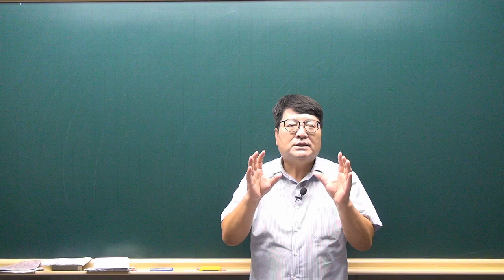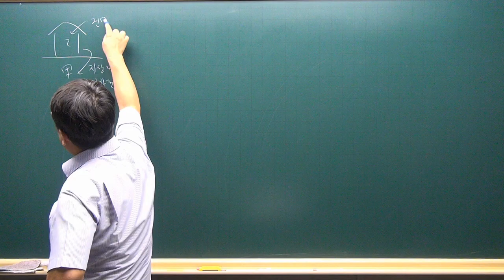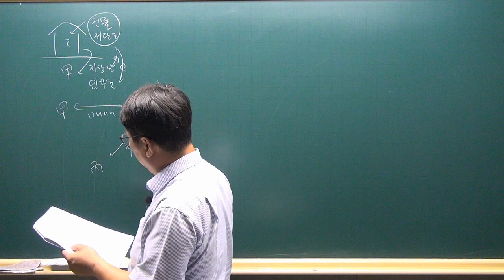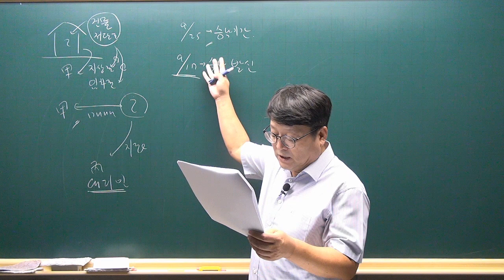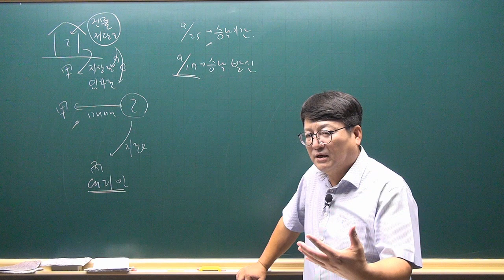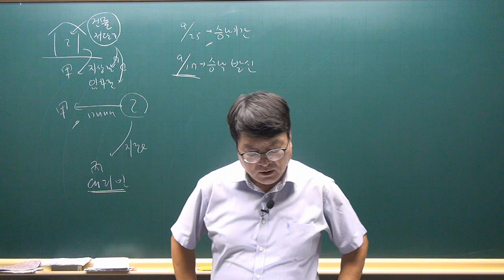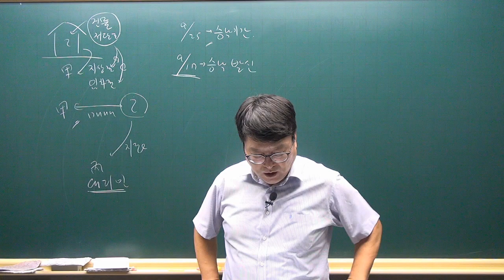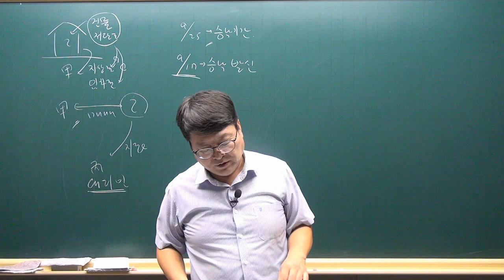[공전무 - 공인중개사 무료인강] 2023년 공인중개사 시험과목 민법 및 민사특별법 안영찬 교수 공인중개사 민법 동형모의고사 2강